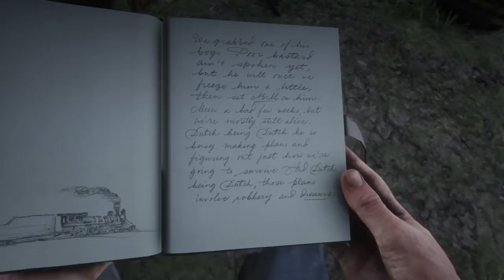Red Dead Redemption 2_Sean's Welcome-Party